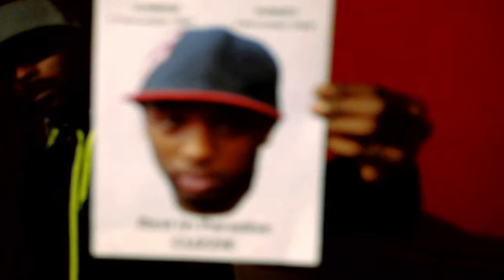Waterz - Mapped Out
@waterzUK video filmed by Robeworld
B.B.Y.G'z